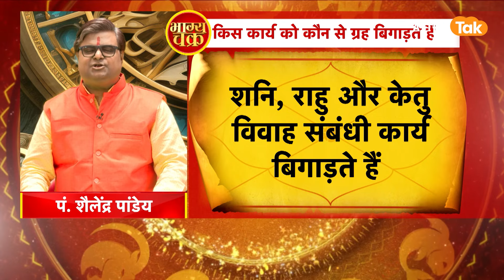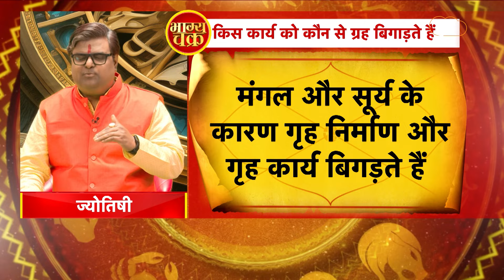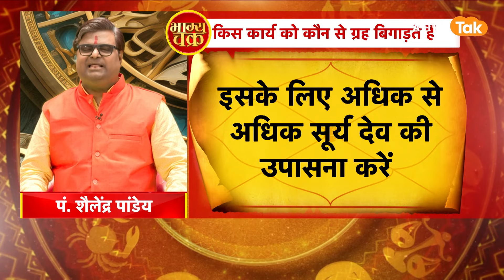काम बनाने और बिगाड़ने के लिए जिम्मेदार ग्रह | Shailendra Pandey | AstroTak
हर व्यक्ति के लिए अलग-अलग ग्रह काम बनाते और बिगाड़ते हैं...किसी एक ग्रह को काम बिगाड़ने का जिम्मेदार नहीं समझा जा सकता...अनुकूल ग्रहों की दशा और स्थिति में काम बन जाते हैं...जबकि नकारात्मक ग्रहों की दशा में काम बिगड़ जाते हैं...कुछ खास कार्यों के ग्रह कमजोर होने पर भी काम बिगड़ जाते हैं... काम की शुरुआत के पहले ग्रहों का संतुलन देखना आवश्यक है...तो ऐसे में ज्योतिर्विद शैलेंद्र पाडेय जी जानते हैं काम बनने और बिगड़ने के पीछे कौन-से ग्रह होते हैं जिम्मेदार. तो आइए ज्योतिर्विद शैलेंद्र पांडेय जी से जानते हैं कि, कौन-सी ग्रह काम बनाने और बिगाड़ने के लिए होती है जिम्मेदार ग्रह.